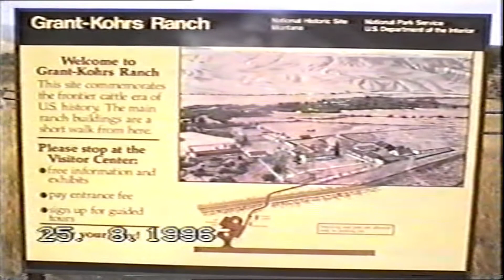Grant Kohrs Ranch, Deer Lodge, Montana 1996 🇺🇸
Now a National Historic Site, the Grant-Kohrs was once one of the largest cattle operations in Montana. The ranch commemorates the cattle industry of America during the mid to late 19th Century.

Laura on vacation August 1996

It's a mixture of old and new, we have fun at home, family days out and holidays in the UK & abroad. We hope you enjoy sharing the laughs we've had along the way. If you've been to any of these places or the videos have evoked some happy memories of your own we'd love to hear from you. We will acknowledge and read each and every comment. 👍